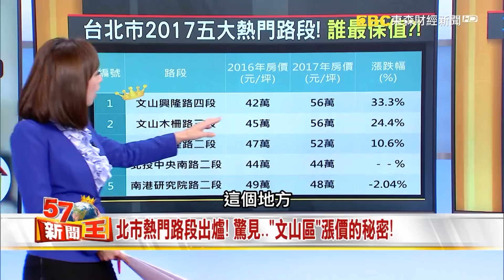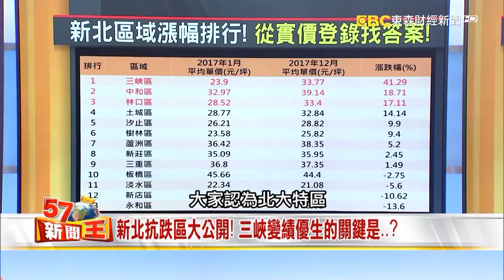為何通膨、升息都要買房？ 房價抗跌金光閃閃區揭密 - 徐佳馨 2018.03.02《５７新聞王》精華篇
為何通膨、升息都要買房？房價逆勢抗跌區揭密！北市熱門路段出爐，新北抗跌區大公開，三峽變績優生的關鍵是？